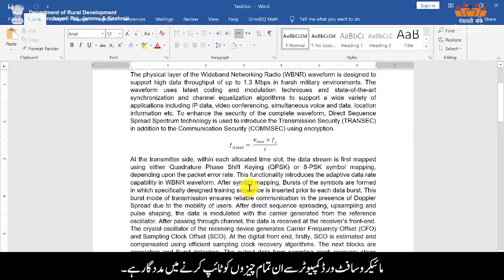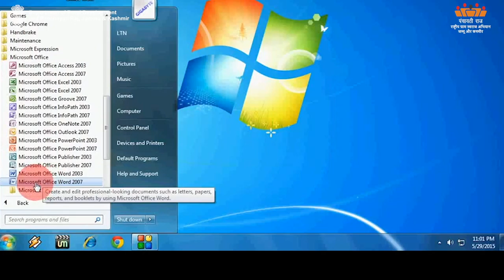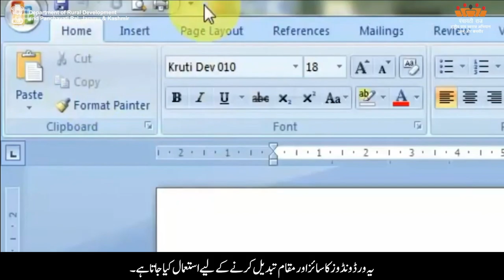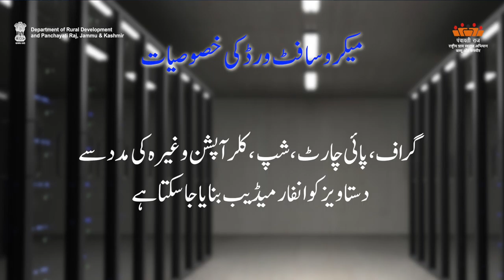AW-U Basic of word | Department of Rural Development and Panchayati Raj, J&K